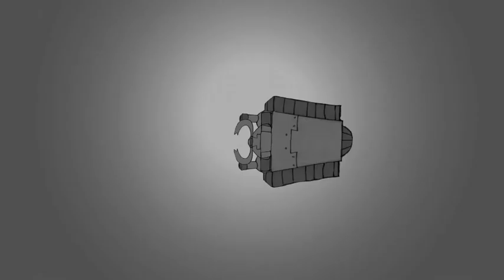TheBugCrew Animatic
First sketches, finding a path to follow with this project. Lots of brainstorm, drawings and editing. A ton of help here from the talented  Nitis Ikkyu Wiroonpetch.